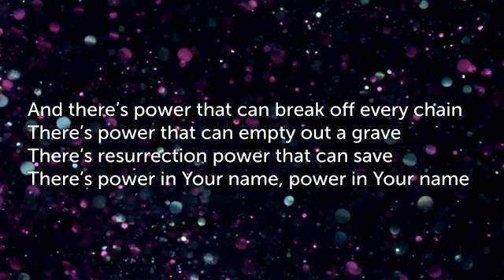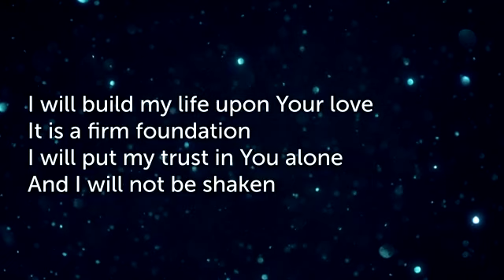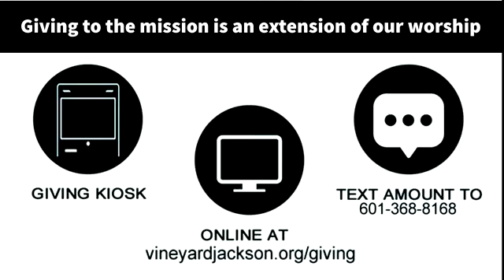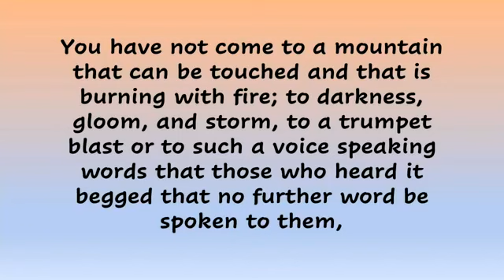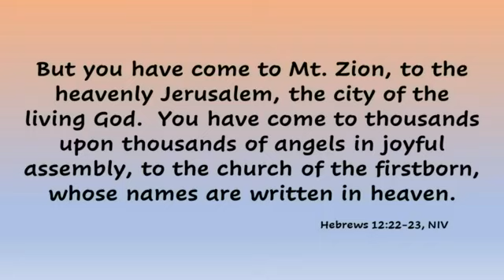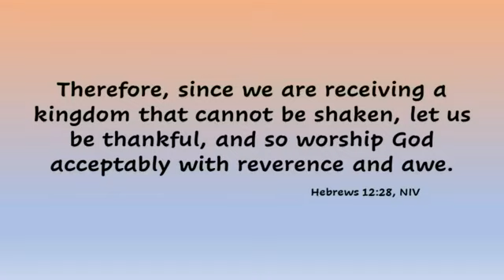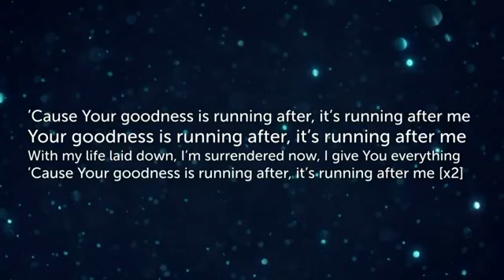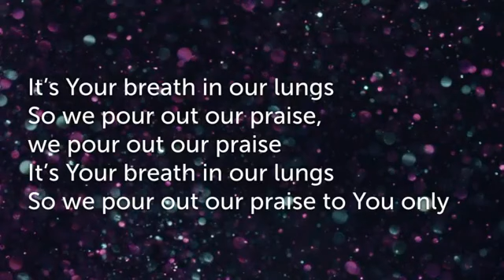A Tale of Two Mountains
Pastor Carla Hall shares why she can be thankful in all things.